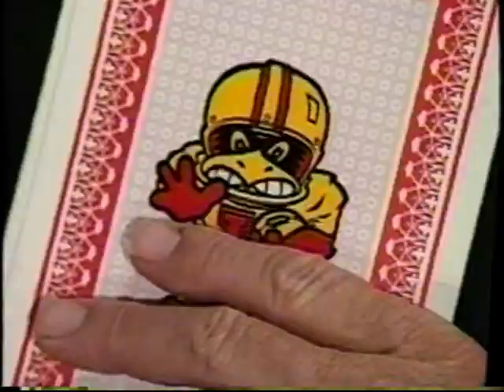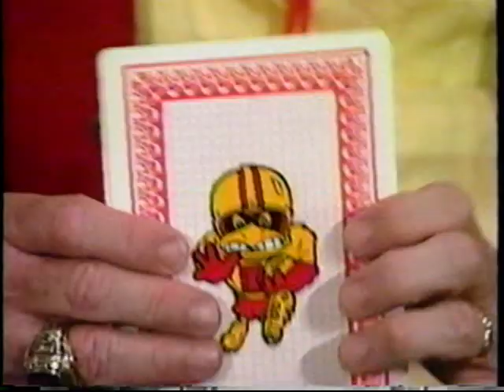Bettin on A Good Time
Starring Johnny Orr and Jim Walden with Jim Gibbons on drums, Dance team members Angie Boyle Heller, Krista Kurth Gorsche, and ? Made in 1988